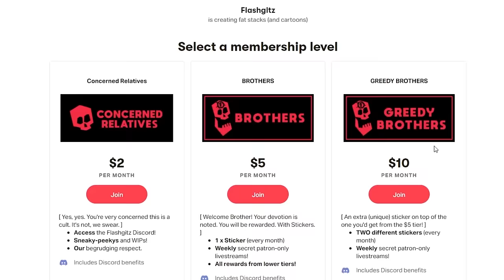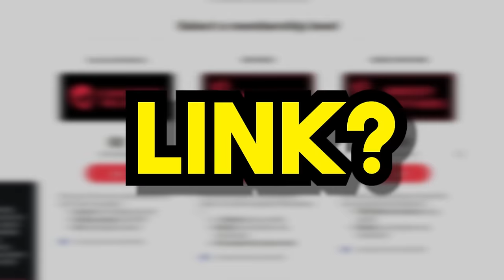Elden Ring Character Creation (parody)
Special thanks to our Patron Producers!

Albert Hutchins
David Murphy
Andrew Palmer
Adam Knopow

Animation ►
Holly Gee
CalebJordann
Will Sawikin

VO ►
Elden Ring Demon - Don Greger

Sound ►
Justin Greger

Ad Editor ►
Nathan De Oliveira